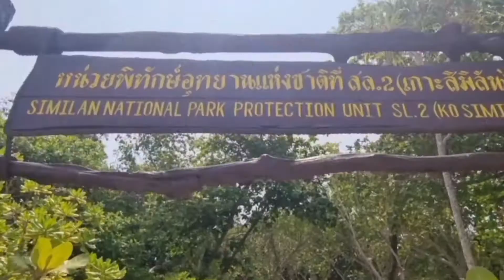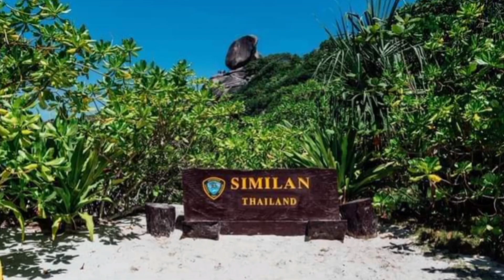Beauty of Similan Island And Snorkeling/Swimming with sea turtle| Phuket Thailand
@PSB Vlog

Similan Island Tour And Package

Snorkeling and, Lunch

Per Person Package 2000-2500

Instagram :- I'm on Instagram as @psbvlog. Install the app to follow my photos and videos.